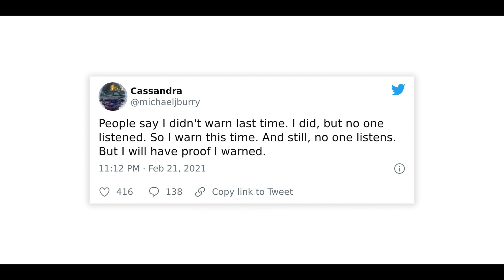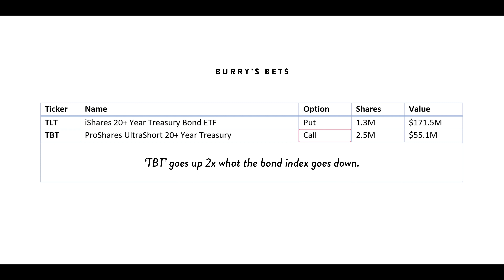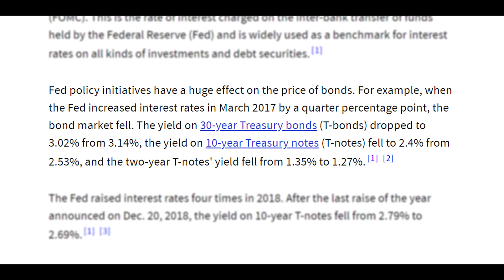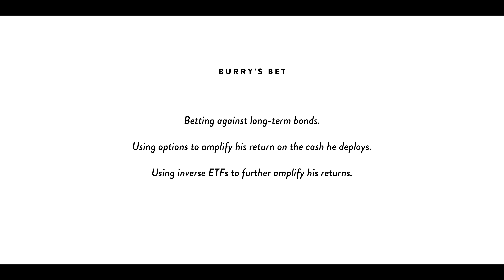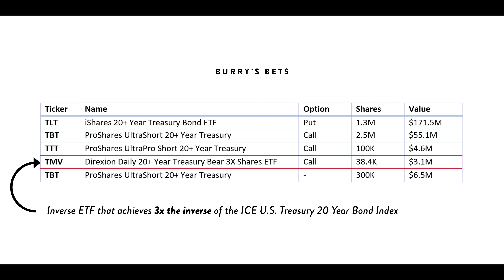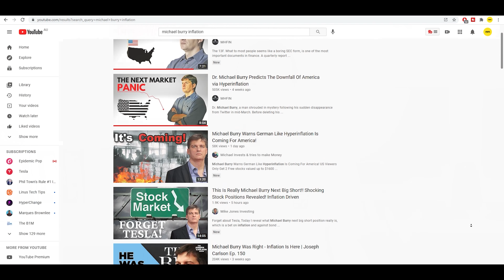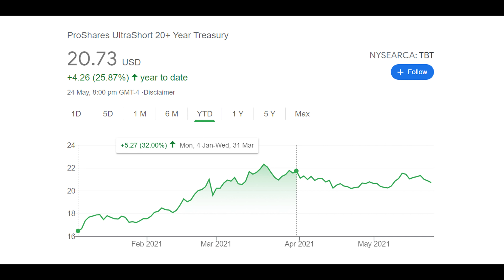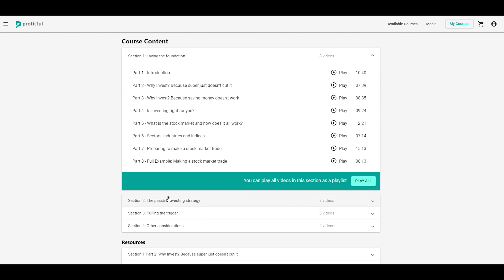Michael Burry's BIG Bet On Inflation (The Big Short 2.0?)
In Michael Burry's most recent 13F filing, a huge bet on inflation was revealed. Burry is using options to bet against the bond market, a market susceptible to downturns when the Federal Reserve raises interest rates. In this video we discuss exactly how Michael Burry is making this bet, and whether we might see interest rates rise soon.

★ ★  PROFITFUL  ★ ★